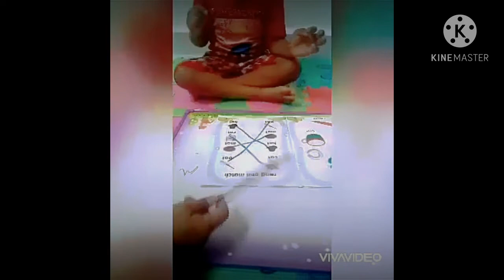CVCword building @at word @rhyming words@ three letter words blending reading and matching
Another success, achieving milestone
can read blend and match at words